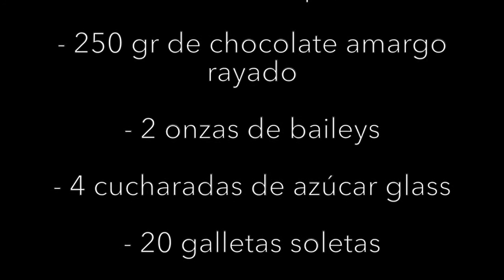Sueño de Baileys